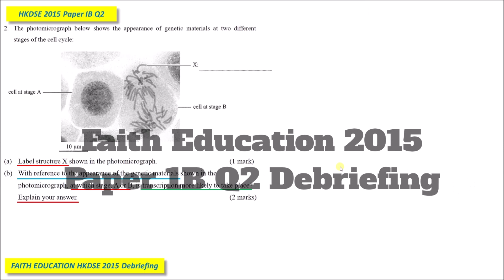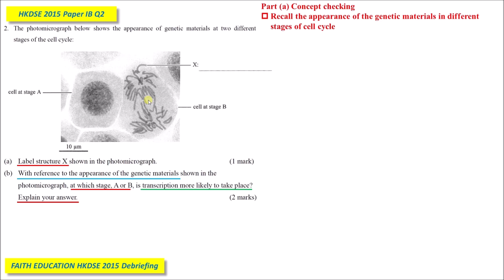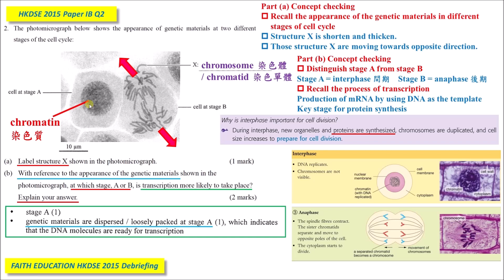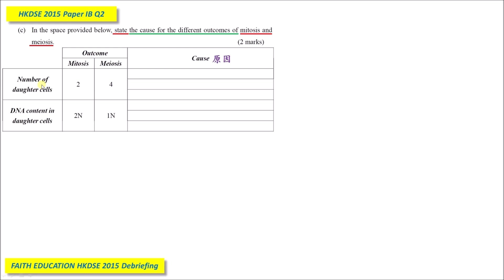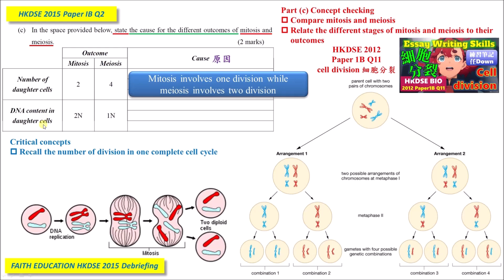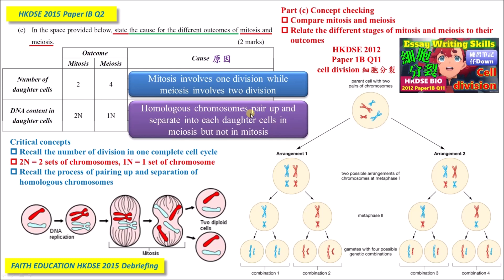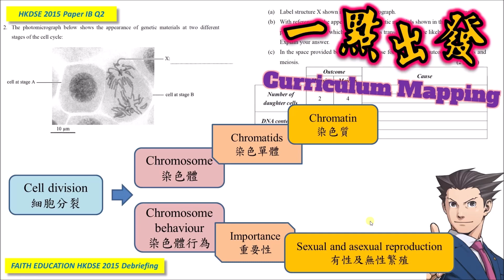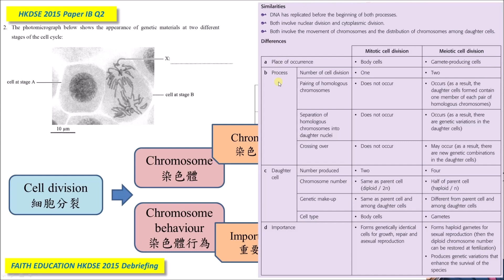DSE Bio│HKDSE 2015 1B Q2│cell division 細胞分裂│Faith Education {雙語Bilingual}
➘ 你會感興趣的影片:
3. 📌生物科最後提醒002 │ 全視技能 │ DSER必看溫習方法 │ 六大題型整合 │ 筆記任Down
4. 📌生物科最後提醒004 │ Bio寫文攻略 │ Essay變Easy │ 題型整合 │ 【筆記任Down】
5. 【初高中理科生必看】3V變項全掌握 3V Secrets │破解SBA│三位一體 Holy Trinity
0:00 廣東話
7:34 English